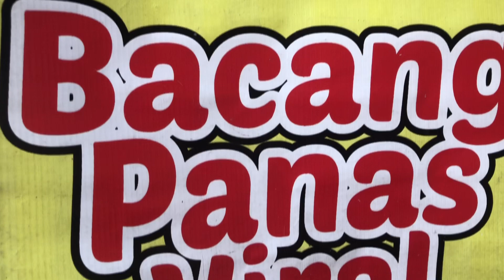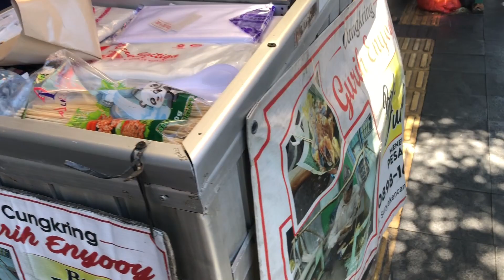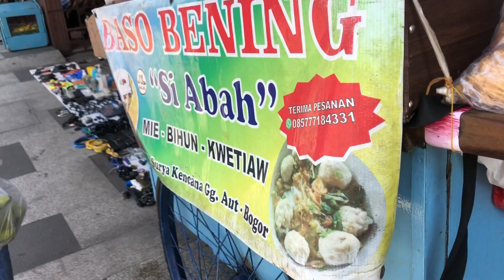JAJAL BOGOR Suryakencana dan Kopi Daong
Halo teman-teman,

00:50 Bacang Viral suryakencana
03:25 Cungkring Pak Jumat
05:05 Baso bening si Abah
08:38 Uncle Jo X Bar
10:08 Cempedak Goreng
12:04 Kopi Daong

JAJAL (JAjan sambil JALan-jalan) adalah segmen vlog travel dan kuliner dimana saya akan mencoba atau men-jajal tempat dan kuliner yang viral, legendaris dan seru.

Tonton juga video JAJAL lainnya